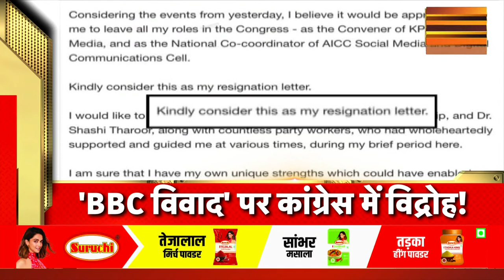Akhada Live : Russia का सबसे ख़तरनाक जंगी जहाज़ Admiral Gorshkov , USA के करीब पहुंचा | Hindi News